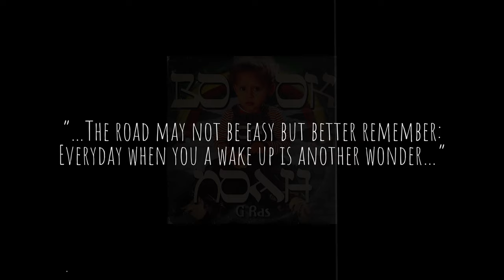G Ras & Telma Lincoln - Give Thanks [Official Video 2022]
🟥🟨🟩 Song: Give Thanks
Artist: Gregory G Ras & Telma Lincoln
Album: G Ras - Book Of Noah (2022)
Label: Redgoldgreen
Lyrics: G Ras, Telma Lincoln
Music recording: Öllős Dávid (King David)
Vocal recording, mix & master: Don Miguel - Little ZionStudio
Video filmed, edited by: Adrián Frank
Starring: Noah, Zora, Martin, Málna, Telma Lincoln, G Ras

Lyrics:

Sounds of gratitude
Life is a blessing yuh hear
Give Thanks
Haffi give thanks
Give Thanks
How you mean

Give thanks and praises
For life to Jah Jah
No we nah stop give Ises
To the Most High power

Give thanks and praise to Jah Jah
Coz life is beautiful can’t ask for more
No matter how hard might be the way that you a trod
Jah be on your side for sure
Give thanks and praise to Jah
Apprecilove every moment life provides yuh
Everything can build you everyday is a wonder
Glory Hallelujah

Give thanks and praises (Give Thanks)
For life to Jah Jah (Life from Jah Jah)
No we nah stop give Ises (Give Ises)
To the Most High power (Cah Jah blessings a shower)

Life is a blessing yeah life is a gift
The fact that you’re alive shoulda make you stay positive
So live the life you love and mi seh love the life you live
Give thanks for you have and just bun negative
Don’t get caught inna no Babylon mind-trick
Don’t be greedy don’t be jealous don’t be ungrateful a bit
Everything is for a reason find meaning behind it
Let Jah build you brick by brick

Glory Hallelujah

To the Most High (Most High power)

Glory to the Most High God oh Jah
Give thanks and praises for life for-I-ver
No matter your religion your faith or creed
Just be grateful indeed
The road my not be easy but better remember
Everyday when you a wake up is another wonder
We are all blessed to be living you see it
Don’t be bitter cah life’s so sweet

No matter how hard might the way that you a trod
Glory Hallelujah

Glory HalleluJah
Satta Massagana
Give Thanks and Praises to the Most High Jah